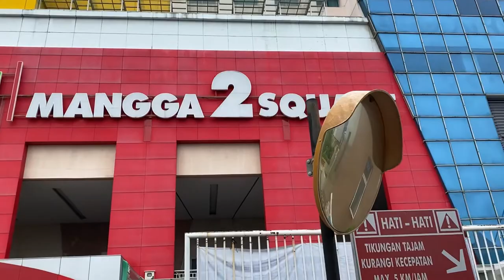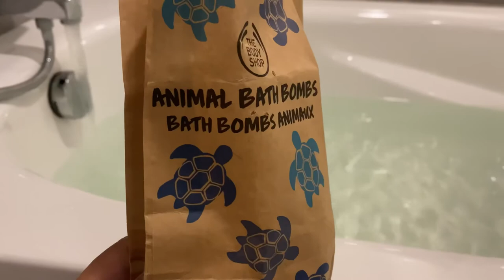Novotel Jakarta Mangga Dua Square Tipe Kamar Deluxe & Executive Deluxe — New Normal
Assalamualaikum, hallo temen-temen Youtube. Kali ini AdisTian stay di Hotel Novotel Mangga Dua Square, Jakarta Utara.

Kawasan hotelnya ini gabung sama mall Mangga Dua Square. Aku lupa mention harga kamarnya di review kali ini, jadi aku infoin lewat description aja ya :)

Karena aku member Accor Plus, dan kebetulan saat aku booking lagi ada promo cukup gede yaitu 50% dari published rate, harga tipe kamar Deluxe yang normal di hari tersebut 850rb permalem jadi 426rb udah termasuk sarapan buat 2 pax.

Sedangkan untuk di hari kedua, AdisTian stay di tipe kamar Executive Deluxe. Harga normal waktu itu di 925rb dan AdisTian dapet promo jadi 462rb termasuk sarapan buat 2 pax.

Sebetulnya keanggotaan/member Accor Plus itu banyak banget manfaatnya apalagi kalau kita sering stay di properti hotelnya Accor Group dan sering makan di restonya. Kalau nggak suka makan di resto, cukup daftar member Le Club aja dan ngumpulin poin. Untuk daftar member Le Club itu gratis kok ;)

Semoga kita sehat dan bahagia selalu 💕

Wassalamualaikum.

Lulu Lala